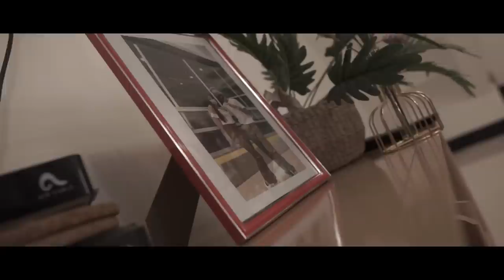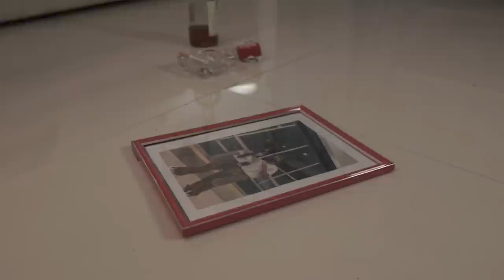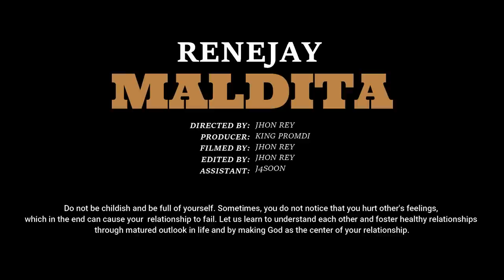Renejay - MALDITA (Official Music Video)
Renejay -MALDITA (Official Lyric Visualizer)
Directed by : JHON REY
Filmed and Edited By: JHON REY
Produced By: KING PROMDI
Mix and Mastered By: KING PROMDI
Assitant: J4soon